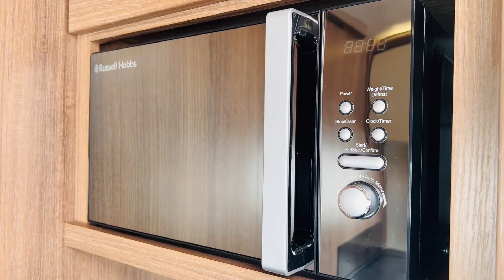2020 Bailey Phoenix 640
2020 Bailey Phoenix 640

🛌 - Sleeps 4

⭐️ Central washroom
⭐️ ISLAND BED!
⭐️ Opening Vertical Skylight
⭐️ Truma Combi Heating
⭐️ ALU-TECH BODY!
⭐️ 12 Months Northam Farm warranty

Priced: £20,995‼️